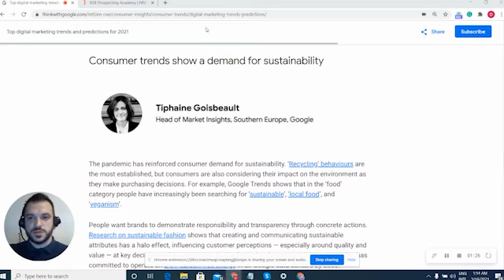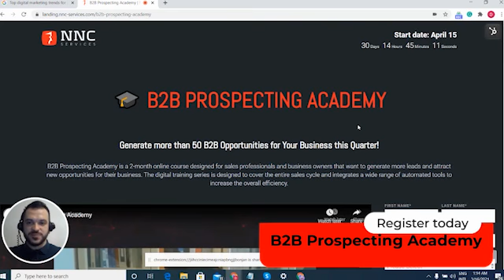Consumer trends show a demand for sustainability | B2B Prospecting Academy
The pandemic has reinforced consumer demand for sustainability. ‘Recycling’ behaviours are the most established, but consumers are also considering their impact on the environment as they make purchasing decisions.

Brands at the forefront of these changes are constantly looking for ways to improve their environmental efforts, whether through partnerships, industry-wide initiatives, or new production and recycling techniques. It’s the marketing team’s role to be transparent about how the business operates within the wider ecosystem and demonstrate concrete progress.

Level up your B2B marketing approach with the insights, techniques, tactics & real-world examples inside the B2B Prospecting Academy.

You will receive coaching, sales effective templates, tools for sales and lead automation, and many more from B2B sales and revenue generation experts and generate at least 50 qualified leads if you follow this 1h/8 week of digital training and get together a sales process that will produce leads for you long term!